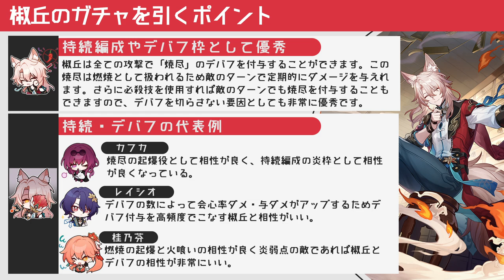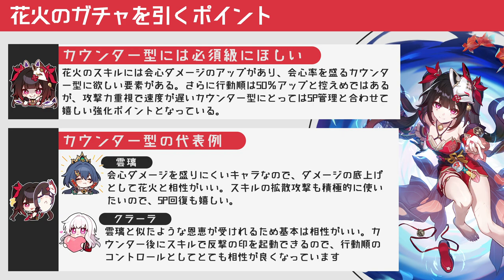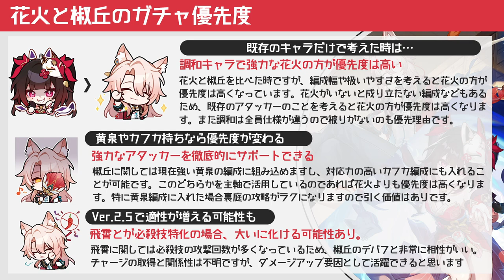【崩壊スターレイル】無凸無モチなら椒丘と花火どっちを引くべき！？ガチャを引くポイントから引かない理由までまとめて解説。ガチャのおすすめ紹介【崩スタ】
今回は「無凸無モチなら椒丘と花火どっちを引くべき！？」を紹介していきます。

00:00 オープニグ
00:40 椒丘のガチャを引くポイント
04:11 花火のガチャを引くポイント
07:50 編成から見た扱いやすさ
10:58 引かなくていい理由
12:46 花火と椒丘の優先度

-GAME INFO-
■対応ハード：PlayStation 5、 PlayStation 4、 iOS、 Microsoft Windows、 Android
■ジャンル：ターン制バトル、アドベンチャーゲーム、 ストラテジーゲーム、 ローグライクゲーム
■開発元：miHoYo、 COGNOSPHERE PTE. LTD.